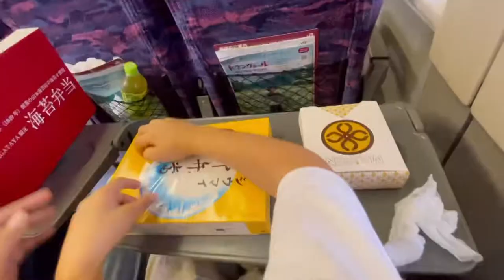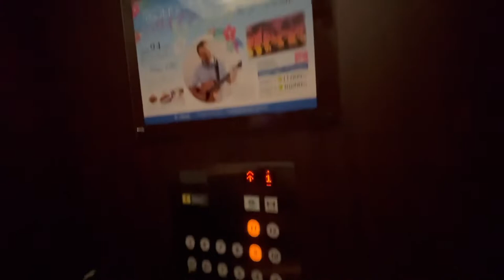SUMMER VACATION (夏休み) 2021 | NIIGATA JAPAN | JAPANESE-FILIPINO FAMILY | Yurichan Vlog